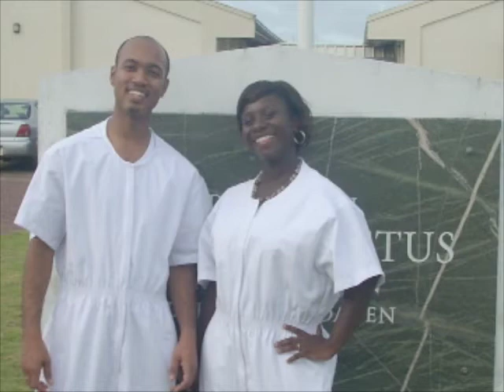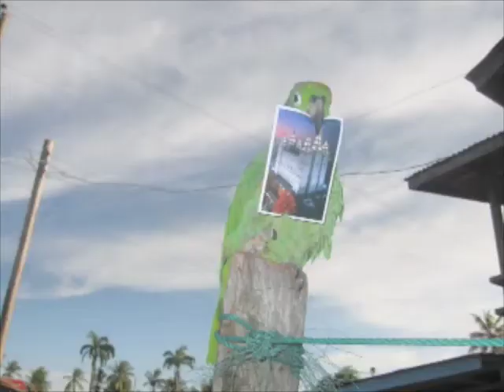West Indies Mission Slide Show June 2009.m4v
Every six weeks West Indies Missionaries and their families and friends back home were treated to a collect of photographic memories highlighting their experiences in the West Indies Mission.  This effort helped foster a band of brothers throughout the mission as well as keep loved ones connected to their missionaries.  Wonderful memories were made as well as eternal friendships.  Small wonder the missionaries still greet each other with a hug and love to recall those 'camelot days.'   And this is the final slide show created during that time.